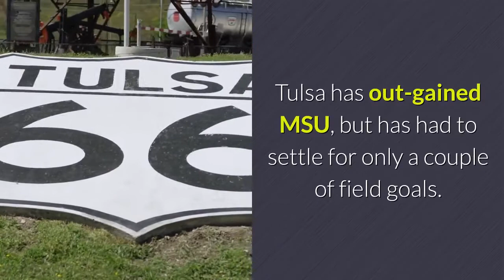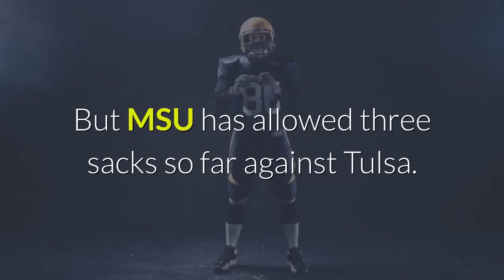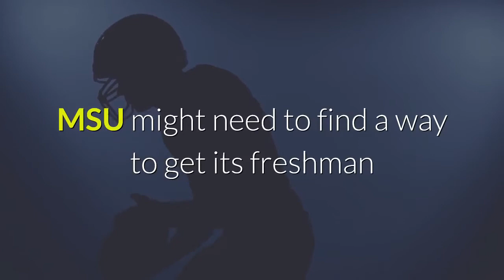Armed Forces Bowl at the half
The weather in Fort Worth, Texas, has been sloppy today. The offensive play on the football field at the Armed Forces Bowl hasn't been much prettier. Mississippi State leads Tulsa 7-6 after two quarters in the Lone Star State. It has, to this point, been a game where the Bulldogs have offensively looked a lot more like their October selves rather than the group that seemingly was starting to come around over the last few weeks. Meanwhile the Golden Hurricane hasn't exactly been rolling either. Tulsa has out-gained MSU, but has had to settle for only a couple of field goals. Here are a few other notes/thoughts regarding the first 30 minutes of football:The MSU offensive line has taken a step back so far today. It's tough to get a handle on exactly what this State offensive front is. It has been such an up-and-down season for the unit and the only thing consistent with the group has been its inconsistency. Some weeks, like in the season finale versus Missouri, the line looks great. Then there are days like so far today when the Bulldogs' five guys on the front can't block three defensive linemen. Five should beat three. Every. Single. Time. But MSU has allowed three sacks so far against Tulsa. To be fair, at least one of those might hang on quarterback Will Rogers for holding onto the ball too long. But still, the Bulldogs need to be better along the line in the second half. State's biggest defensive plays have come from little-known-names. I'm going to guess there are a whole lot of you reading this that wouldn't know Jay Jimison or Sherman Timbs if you were standing right behind them in the grocery store line. It might even be fair to say half or more of you had never even heard their names before today. But Jimison, a defensive back, and Timbs, a defensive lineman, have delivered two of the biggest plays of Thursday. Jimison stuck his hand in and broke up an almost-for-sure touchdown pass in the second quarter. Later in the period, Timbs picked up a huge sack on a 3rd-and-goal play from the 6-yard line. Both times, the Hurricane had to settle for field goals. If State goes on to win this game, the plays by Jimison and Timbs will stand as two of the most critical moments – a classic example of being ready when your number is called. Especially for Jimison. He hadn't played in a game all year until State took a skeleton crew over to Georgia because the roster was depleted by COVID-19 issues and other things. He's played in every game since and now has a big bowl game play. Where is Jaden Walley? MSU might need to find a way to get its freshman playmaking receiver more involved in the second half. He's had over 100 yards receiving in each of the last four games, but had just one catch for two yards in today's first half. The Bulldogs have proven they are at their best when Walley is running wild. Getting him more involved would be a good idea for the final 30 minutes. Tulu Griffin looks electric.